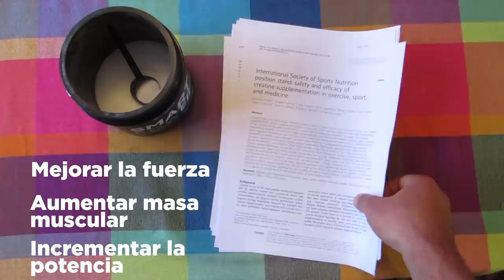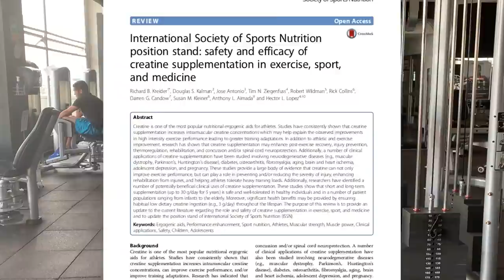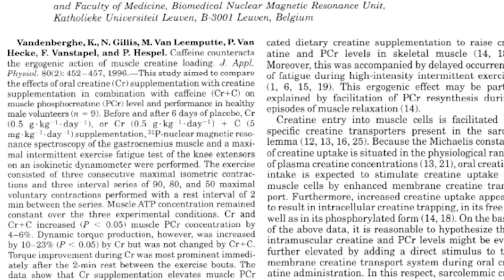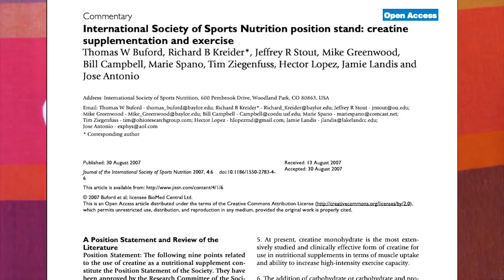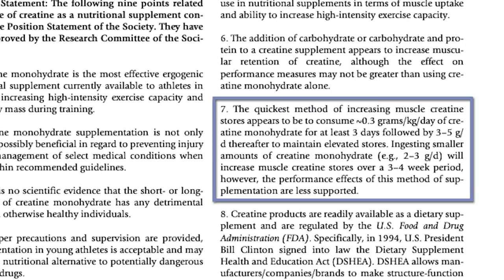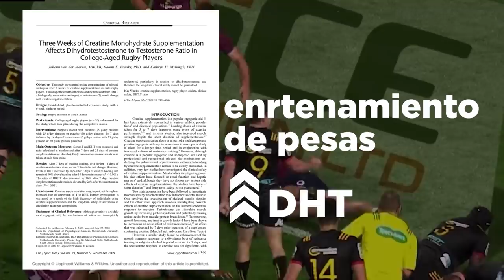CREATINA: cómo usarla para GANAR MÚSCULO ¿Carga, Tiempo, Perdida de pelo? (Explicación Científica)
💪En este video te explico la mejor manera de suplementarte con creatina para potenciar al máximo el CRECIMIENTO MUSCULAR. Todo lo que necesitas saber esta aquí:

‣ Cómo funciona 0:49
‣ Cuál tomar 1:59
‣ Con qué tomarla 2:43
‣ Cuando tomarla 3:12
‣ Fase de Carga? 3:31
‣ Efectos secundarios 4:31
‣ Caída del pelo 5:29
‣ Que otro suplemento te gustaría ver explicado: 6:10

👀Si buscas tener un apoyo y guía durante este proceso de contar calorías, llevar una alimentación orientada a tu objetivos y entrenar de la manera correcta, ofrezco asesorías 100% personalizadas.
📧Por lo que si quieres trabajar conmigo para diseñar un plan a la medida de tu estilo de vida y objetivos, puedes escribirme a solicitando información.

Descargo de responsabilidad: Felipe Bejarano no es un doctor o medico profesional. Siempre consulta a un doctor antes de empezar una dieta o plan de entrenamiento. Usa esta información bajo tu propia responsabilidad. Felipe Bejarano no asumirá ninguna responsabilidad sobre perdidas o daños directos o indirectos que resulten del uso de la información contenida en este video, incluyendo y no limitando a perdidas económicas, lesiones, o cualquier tipo de enfermedad.